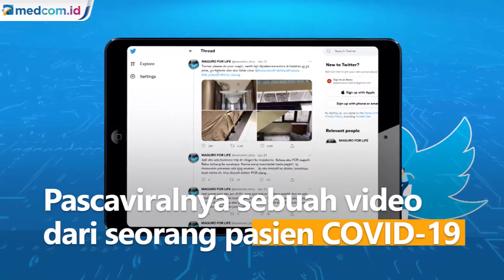Pasien Keluhkan Tempat Isolasi di Surabaya, Pemkot Sebut Fasilitas Milik Pemprov Jatim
Pascaviralnya sebuah video dari seorang pasien COVID-19 yang sedang menjalani karantina dan mengeluhkan fasilitas di pusat isolasi yang tak memadai, Pemkot Surabaya langsung menindaklanjuti keluhan tersebut.

Keluhan ini dicuitkan oleh akun Twitter @swimmin_dory. Menurutnya, ruangan dipenuhi bau tak sedap. Bahkan atapnya banyak yang bocor. Diketahui ia menjalani isolasi di Hotel Asrama Haji Surabaya.

Pemkot Surabaya menyebut fasilitas itu disediakan oleh Pemprov Jawa Timur. Pemkot hanya memfasilitasi tenaga kesehatan dan dokter. Pemkot lalu mengirim orang untuk memperbaiki fasilitas.